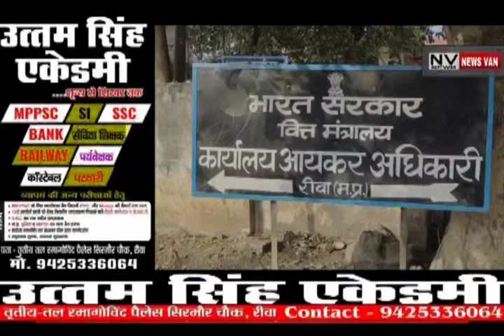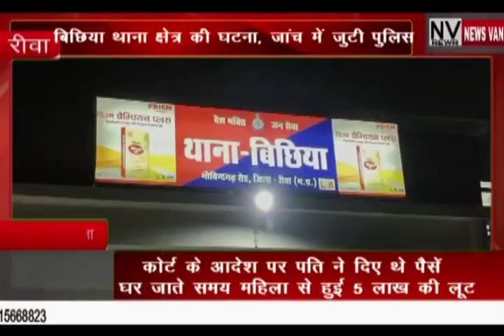NEWS VAN REWA BULLETIN 31-JAN-2023